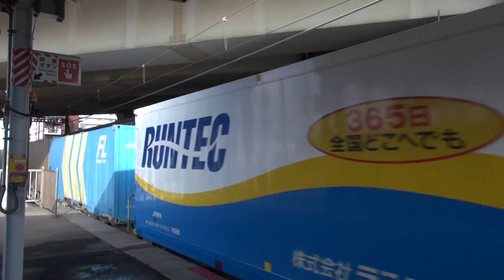１０５０レ ＥＦ２１０-１０ 西明石駅通過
１０５９レ　ＥＦ２１０-９と逆連番で来ました
２０１６年１２月１６日に撮影しました